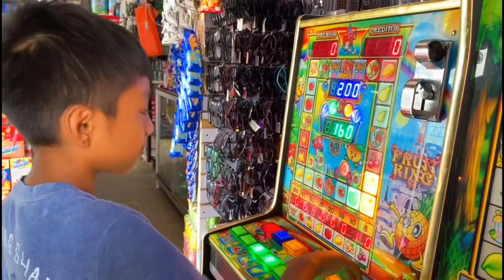El Bryan se queda en las máquinitas :( / Guatemala / Viral 4 / Humor